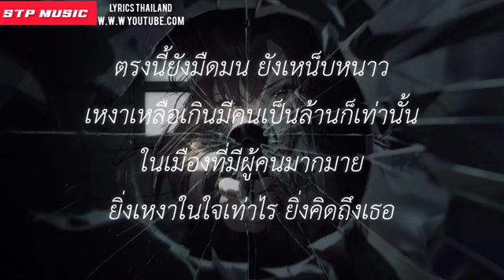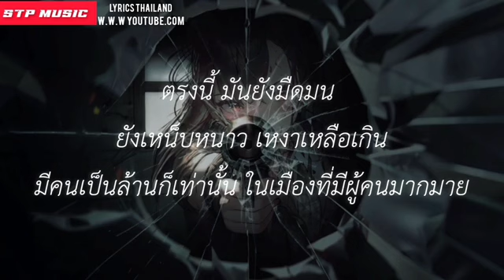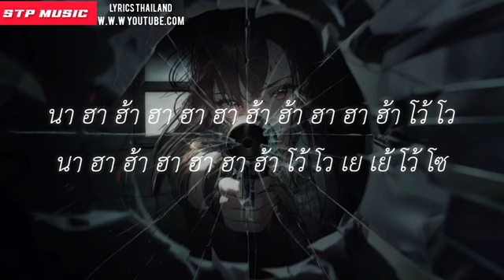ใจกลางเมือง - LABANOON (เนื้อเพลง)